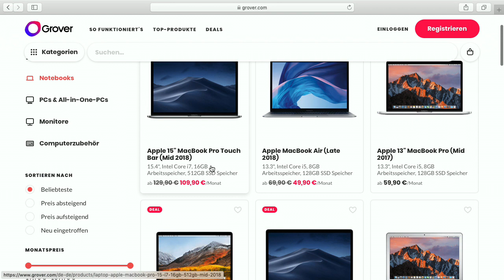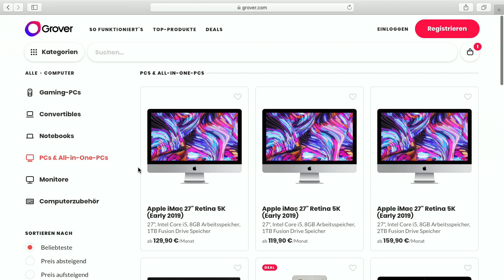Grover - Bits und so #643